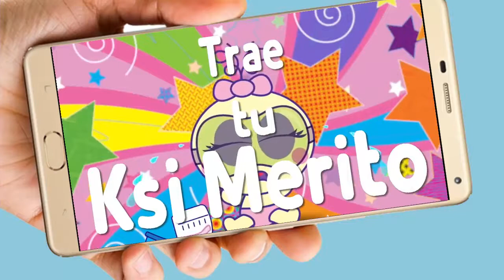Neonatos Video de Invitación o cumpleaños de para WhatsApp o redes sociales